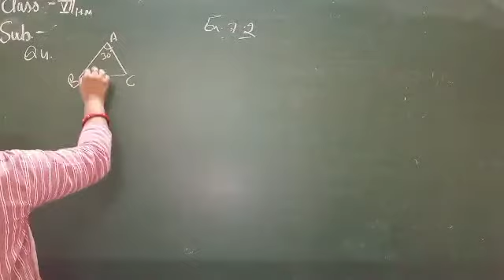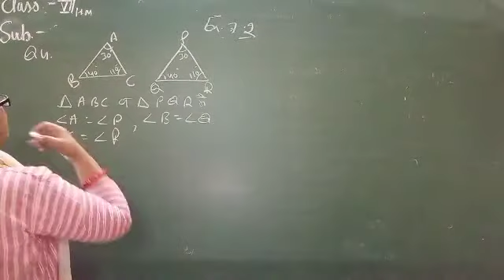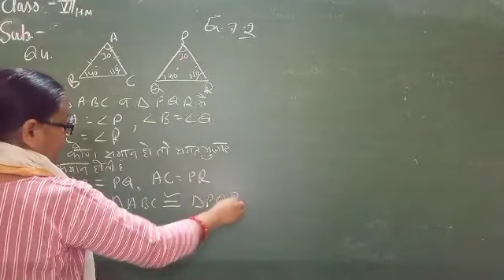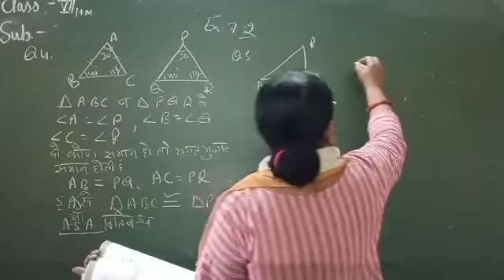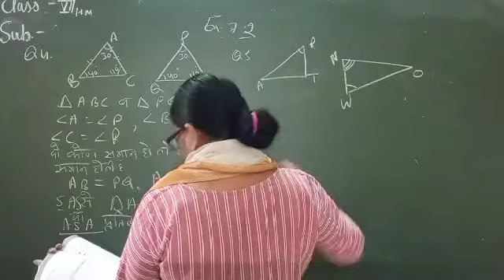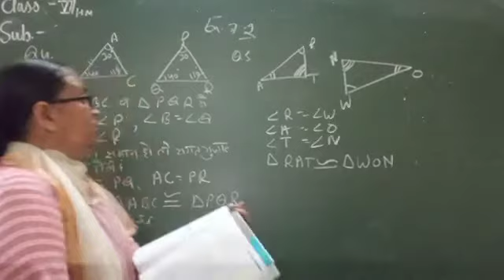13/09/21 maths class 7 hm